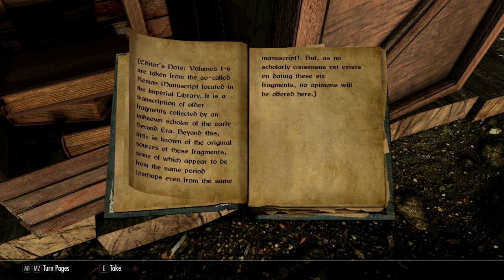Vagrant - Ch 04, Ep 12 - "Intimidating Giggles"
In which Zaytest manages to make a "friend."

Zaytest is a Khajiit mercenary and swindler from Dune, Anequina, Elsweyr. Formerly a courier for nobles in Cyrodiil, and then for the Brazen Clan, she now works for two of Skyrim's most infamous employers - the Thieves' Guild and the Dark Brotherhood. With her two companions, Kharjo and Inigo, and her mentor Ingrath, she's out to make friends in high places and turn a profit where she can. However, some of her new "friends" may not be what they seem. Will these hidden agendas sweep her into tragedy or can she find a way to bend Skyrim's most powerful players to her will?

VAGRANT is a Skyrim SE story.

Music is "Vagrant" which was composed and produced in Mixcraft 6 by yours truly, specifically for this Let's Play.